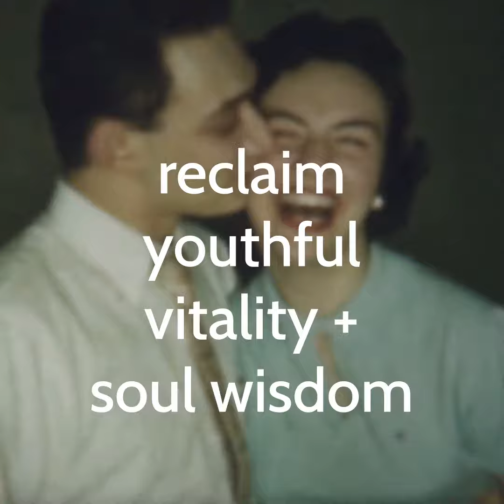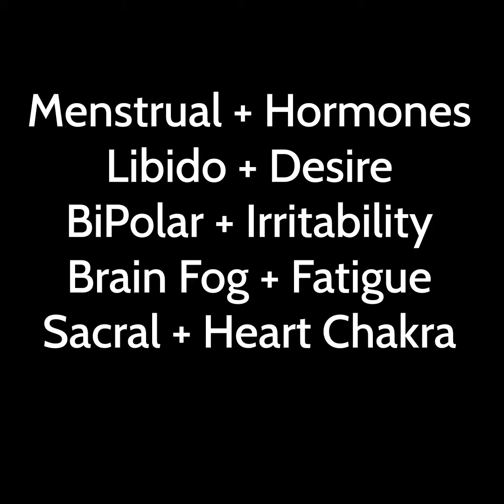Divine Feminine - get rid of your "old cycles" in time for the SOLSTICE!!